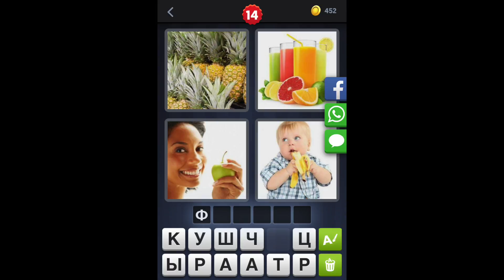4 фотки 1 слово - ответы 14 уровень [HD] (iphone, Android, IOS)